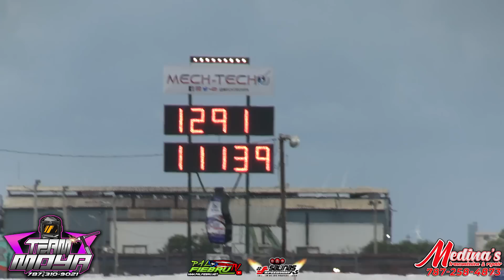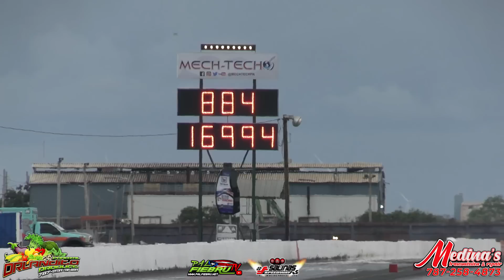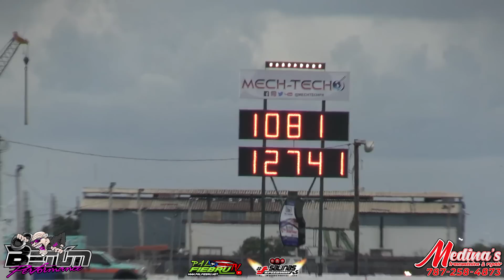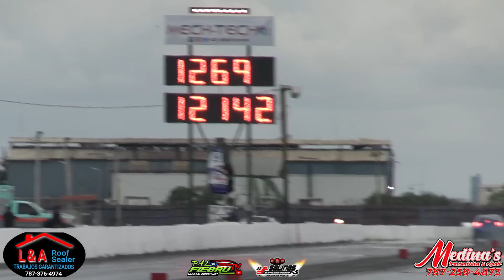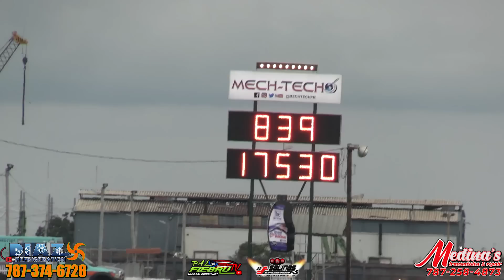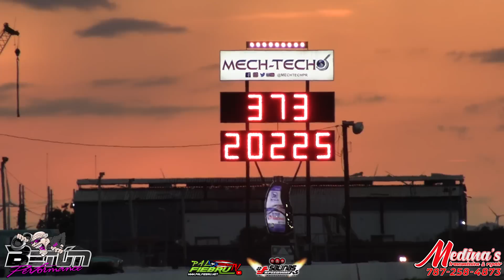SE FUERON VARIOS RECORDS EN TEST & TUNE VIDEO MIX VIERNES 28 ABRIL 2023 SALINAS SPEEDWAY PALFIEBRUTV